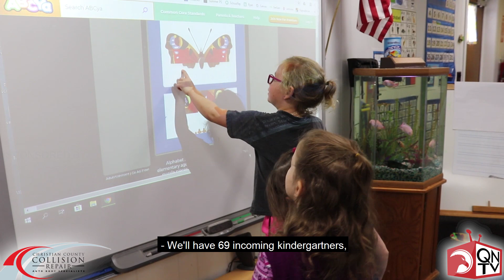JTSD Kick Start Program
The JTSD Kickstart Summer Program welcomed incoming kindergartners to help ease the kids into the kindergarten experience. The program focused on conquering the natural anxieties, understanding school procedures, and some academic lessons.